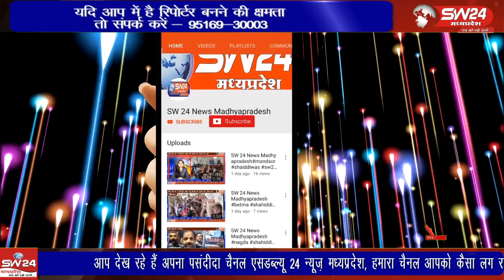आज की हमारी विशेष चर्चा ग्रामीण विकास के मुद्दों से ही जुडी हुयी है जिसमे हम जानने का प्रयास करेंगे